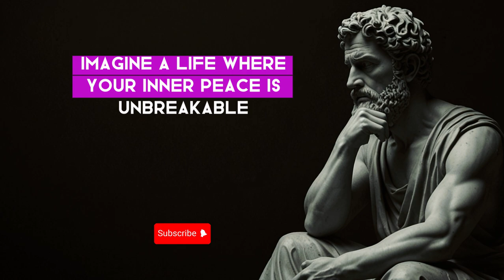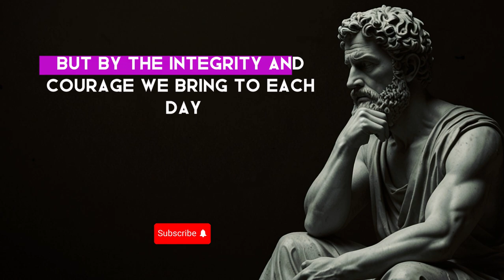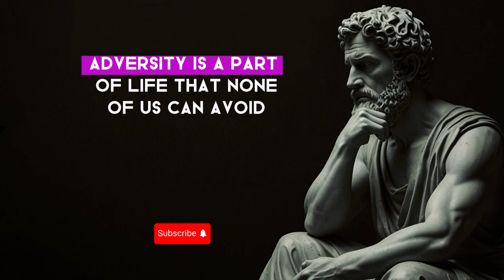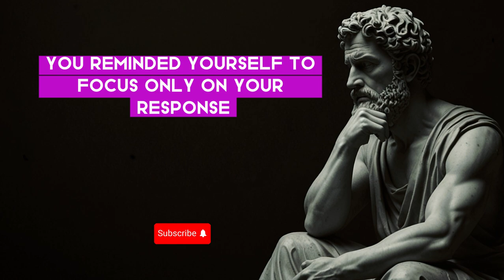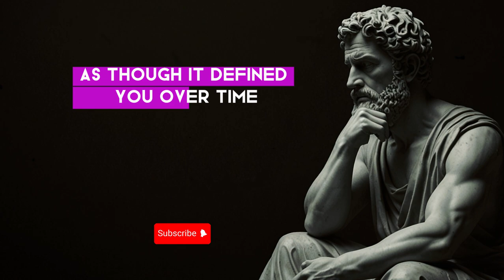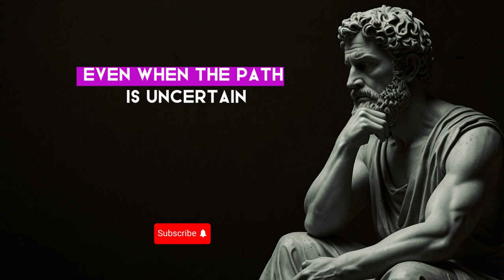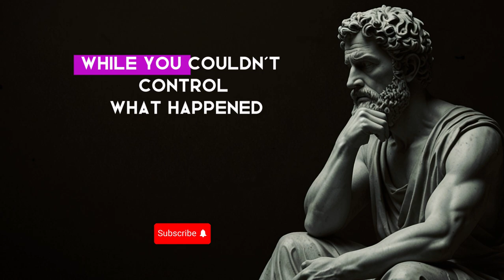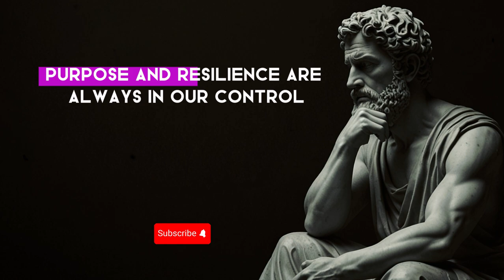Hard Work IS ENOUGH | Ignore the Doubters | Stoicism Philosophy